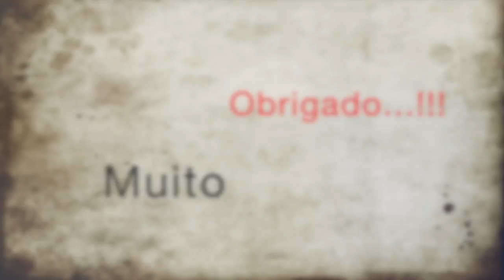Dicas Hino 23 Hinário 5 CCB